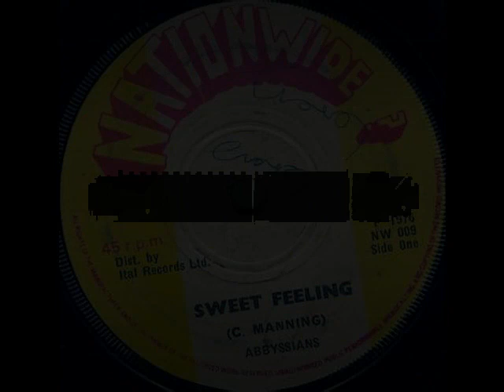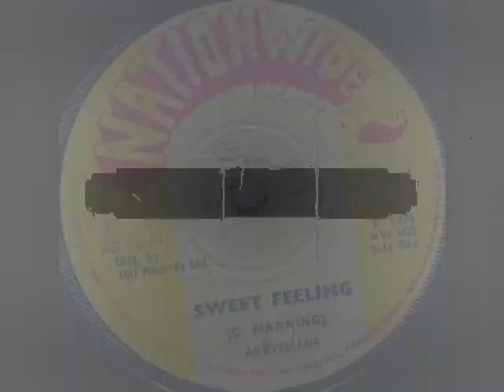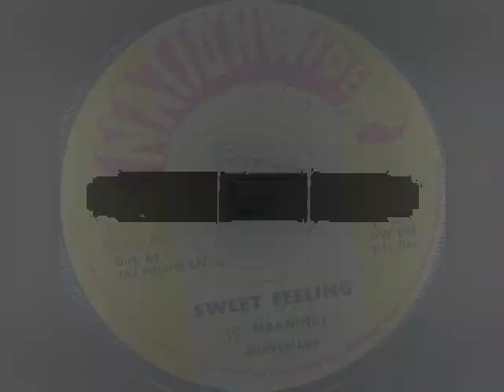Carlton Manning - Sweet Feeling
Carlton Manning - Sweet Feeling (197x)
7-inch
label Nationwide